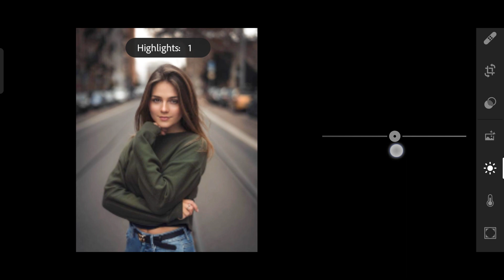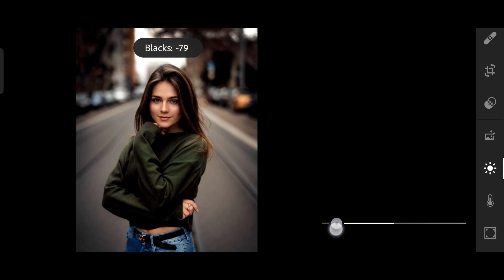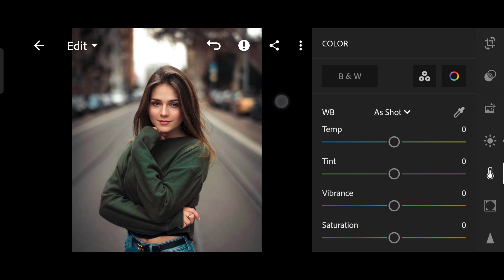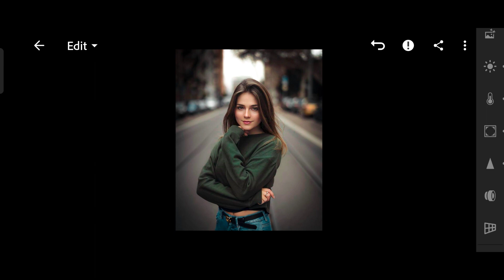Lightroom mobile photo editing 🔥🔥 // Lightroom editing//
Hellow everyone
Kaise ho aap log
I hope aap log achhe honge

Love uuh all